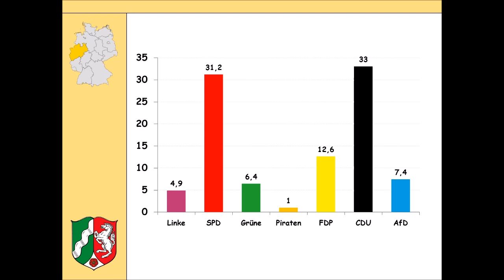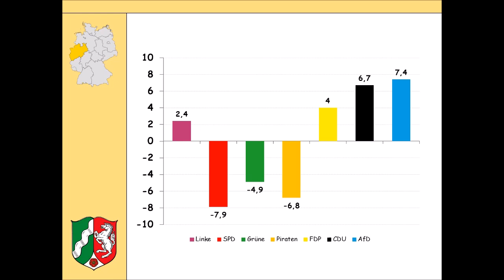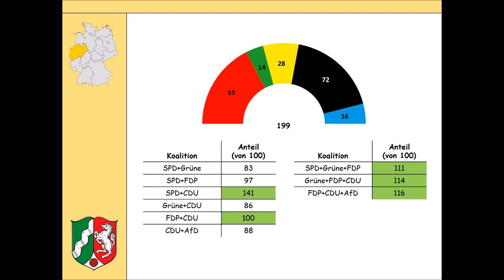Landtagswahl Nordrhein-Westfalen 2017: Das Wahlergebnis im Überblick (Kraft | Laschet)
Nordrhein-Westfalen hat seinen neuen Landtag gewählt. In diesem Video wird das vorläufige amtliche Endergebnis vorgestellt. Dabei soll es neben dem Wahlergebnis auch um die Sitzverteilung mitsamt der Koalitionsmöglichkeiten gehen.